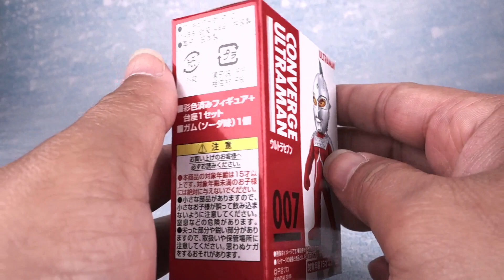Pworld ] CONVERGE ULTRAMAN 2 開箱 Unboxing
你相信光嗎